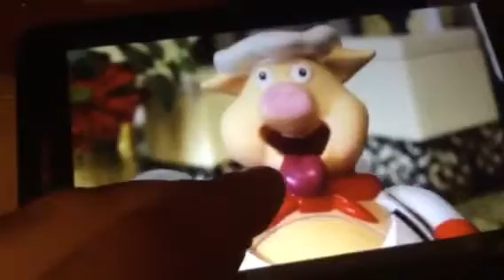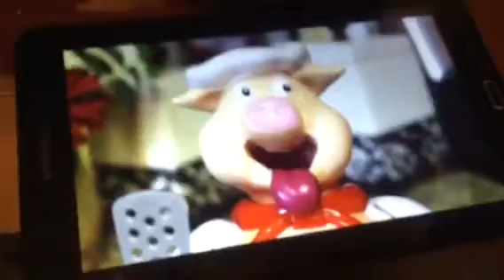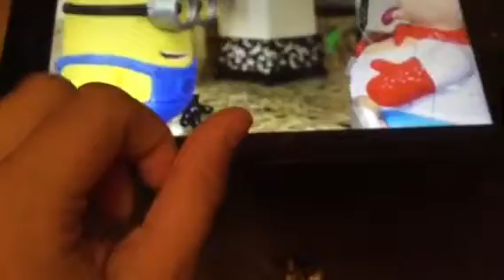Oobi what is the chef Jeffrey show and gets sick 🤢🤮